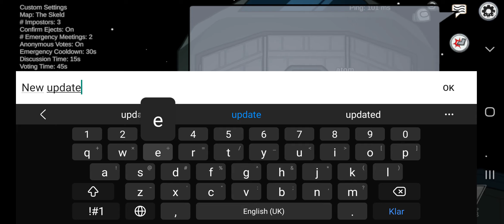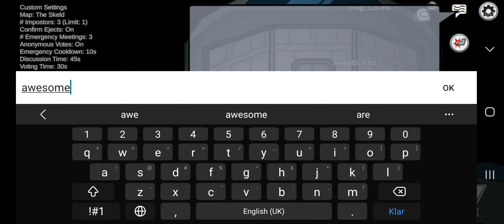yet again, another among us update